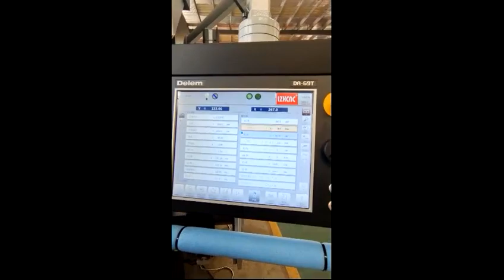8+1Axis SPB-175TX10" DELEM DA69T Controller Cnc Press Brake Machine Double Hybrid Servo Pump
DELEMCNCPRESSBRAKE DA69T# DELEM DA69T CNC PRESS BRAKE#cncpressbrake

DA-Touch - series 3D graphical control  for CNC press brakes
DA-69T features:
 3D graphical touch screen
programming mode
 3D visualisation in simulation and
production
 17" high resolution colour TFT
 Full Windows application suite
 Delem Modusys compatibility
(module scalability and adaptivity)
 USB, peripheral interfacing
 Open system architecture
 Sensor bending & correction
interface
 Profile-TL offline software